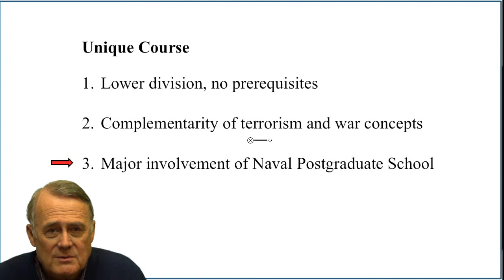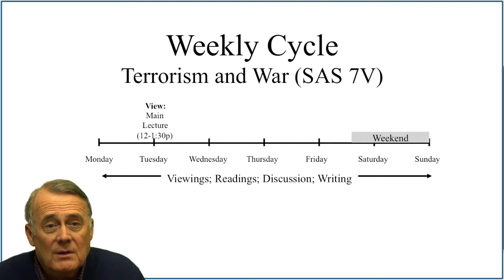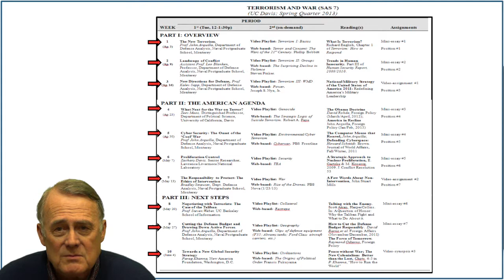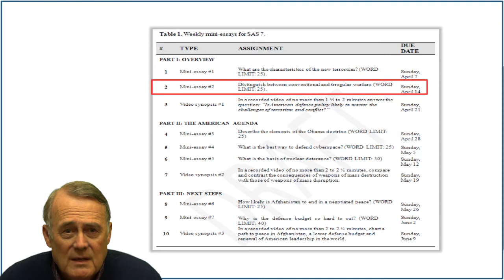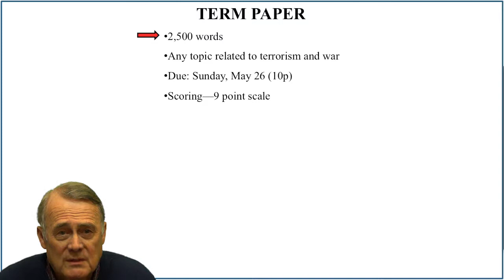SAS 7 Welcome Video